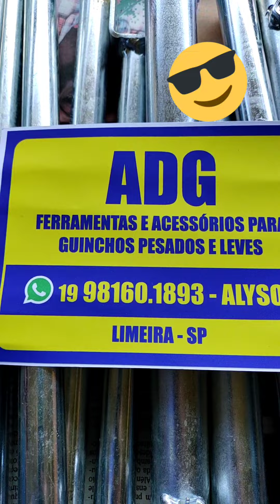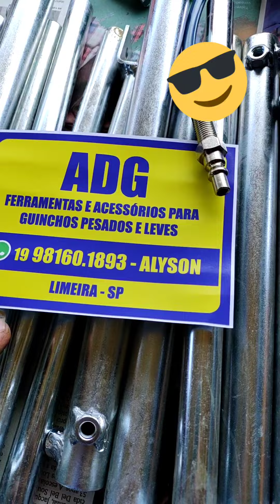ADG , sistema de freio auxiliar para guinchos pesados INT ZAP no vídeo 😁🙏👍